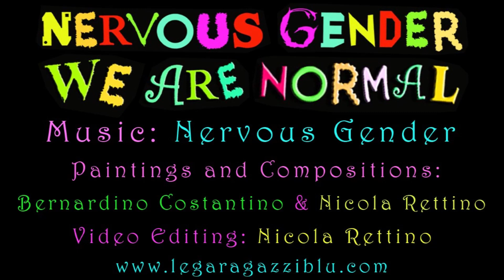Nervous Gender Reloaded: "We Are Normal"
Paintings and Compositions: Bernardino Costantino & Nicola Rettino (Ivan Astroboy)
Video Editing: Nicola Rettino (Ivan Astroboy)